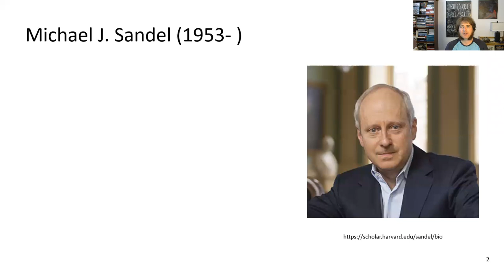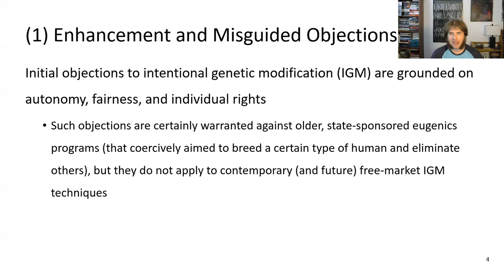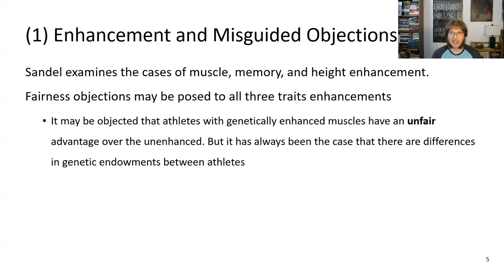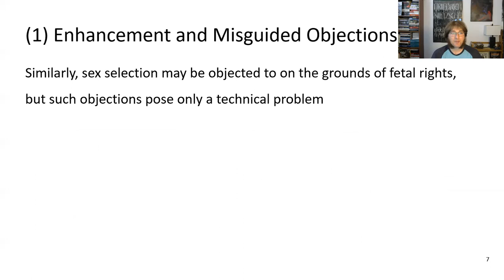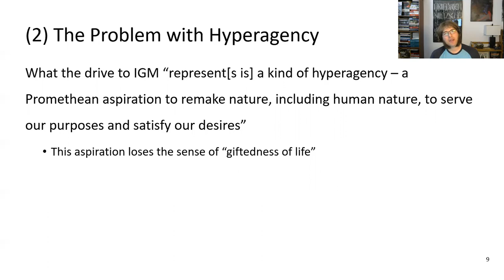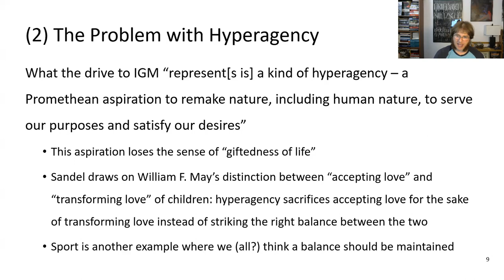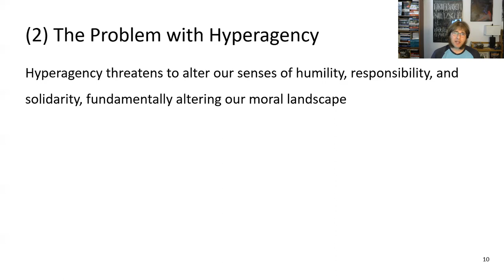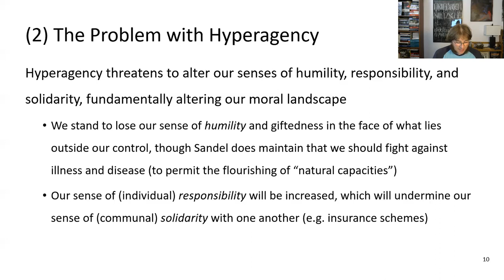Lecture 11, Sandel on Genetic Enhancement in Humans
A video lecture on Michael Sandel's "The Case Against Perfection."